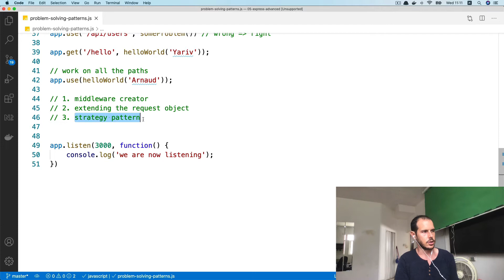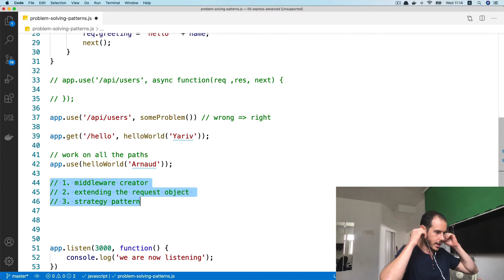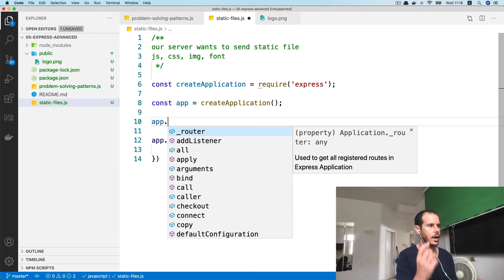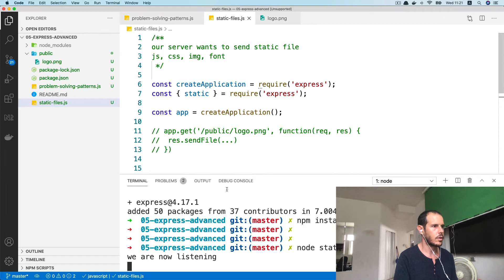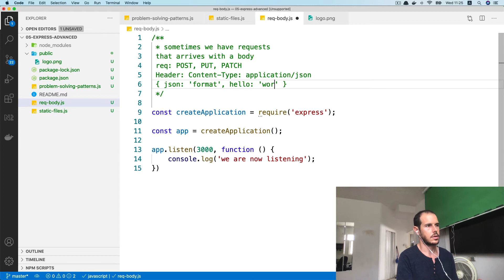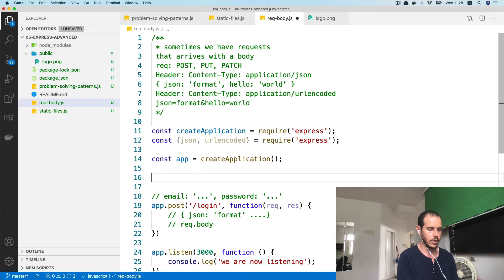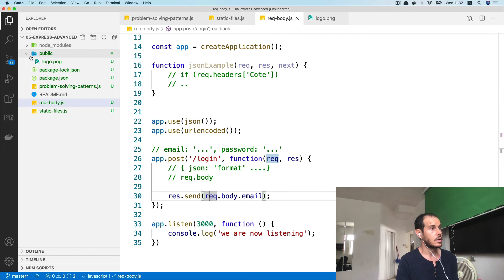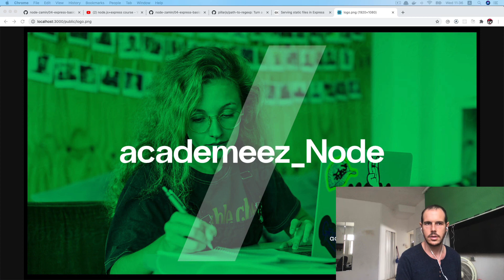15 - express patterns - body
Using express how to solve advanced problems, in this chapter we will go over dealing with the body.